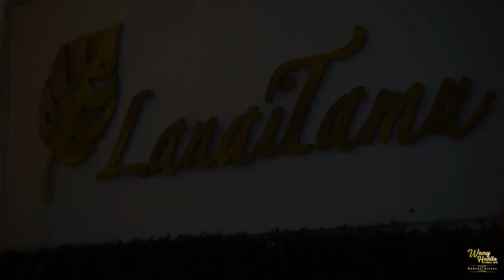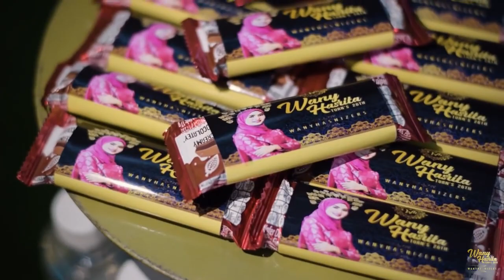SAMBUTAN ULANGTAHUN HARI LAHIR WANY HASRITA KE 26. Dekorasi dibawakan khas oleh Roza Signature....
Happy Birthday to @wanyhasrita .
“Wishing you a day filled with happiness and a year filled with joy.
Semoga panjang umur n murah dan selalu di bawah Rahmat Nya...